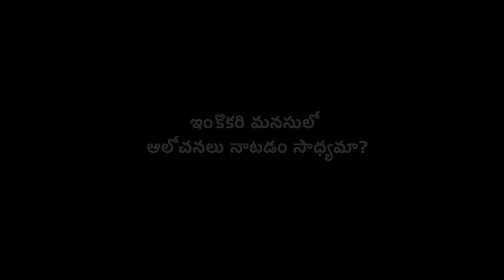ఇంకొకరి మనసులో ఆలోచనలు నాటడం సాధ్యమా?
ఇంకొకరి మనసులో
ఆలోచనలు నాటడం సాధ్యమా? | యోగి, దార్శనీకుడు | ఇంకా మానవతావాది అయిన  | సద్గురు ఒక విభిన్నత కలిగిన ఆధునిక ఆధ్యాత్మిక గురువు. కార్యశీలతతో కూడిన విశిష్టమైన ఆయన జీవితం మరియు ఆయన చేస్తున్న కృషి, యోగా అన్నది ఒక సమకాలీన విజ్ఞాన శాస్త్రమనీ, మన కాలానికి ఎంతో ముఖ్యమైనది అని గుర్తుచేసే మేలుకొలుపు.